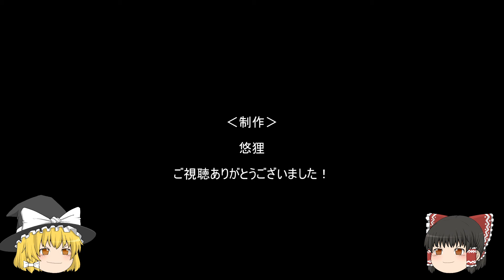[学生怪異] ゆっくり解明！？学園自殺事件 ＃４ [ゆっくり実況]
やっとホラーの醍醐味、夜の校舎！
ワクワクドキドキが止まらない！？

みなぎってきたぁぁぁあああー！！